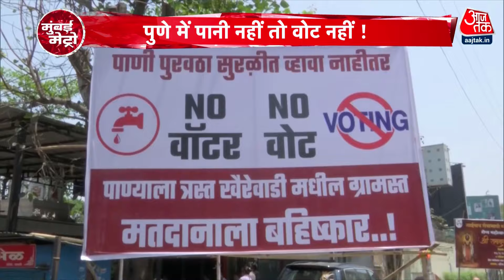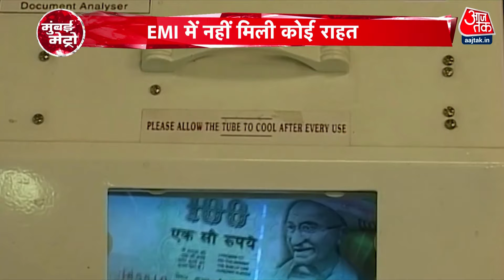Lok Sabha Election 2024: Maharashtra में सीट शेयरिंग पर दोनों ही गठबंधनों में जारी है तकरार | NDA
महाराष्ट्र में सीट शेयरिंग पक्ष और विपक्ष, दोनों ही गठबंधनों के लिए बीरबल की खिंचड़ी साबित हो रहा है. सीट शेयरिंग का फॉर्मूला तैयार होने की बातें भी सामने आ रही हैं, उम्मीदवारों के ऐलान भी हो रहे हैं लेकिन सीट शेयरिंग फॉर्मूले का ऐलान न तो भारतीय जनता पार्टी (बीजेपी) की अगुवाई वाला सत्ताधारी एनडीए कर पा रहा है और ना ही कांग्रेस की अगुवाई वाला इंडिया ब्लॉक. सवाल यह उठ रहे हैं कि दोनों ही गठबंधनों में जब सबकुछ फाइनल है तब ऐलान करने में क्या समस्या है?